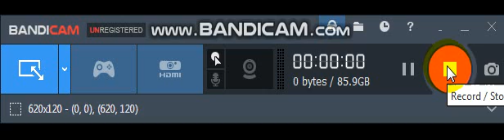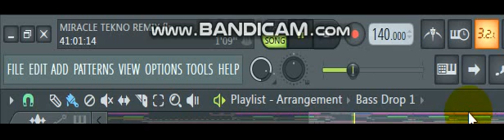Miracle tekno |Remix demo only_2k21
demo only not final

Dj dhing hmc

please subscribes